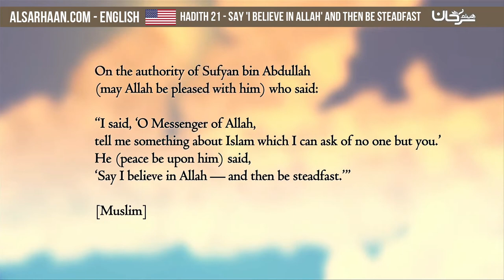Hadith 21 Say 'I believe in Allah' and then be Steadfast